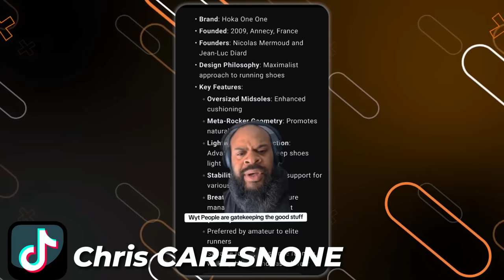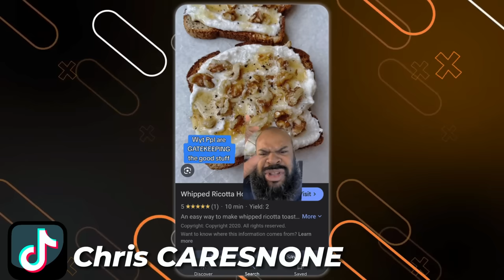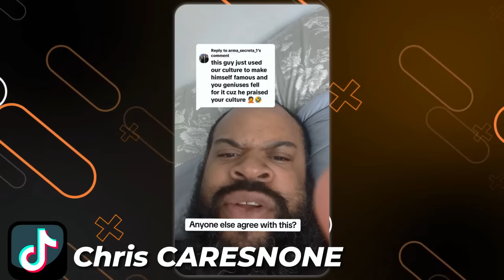Things White People Gate Keep From The Rest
Follow us for more personal content!